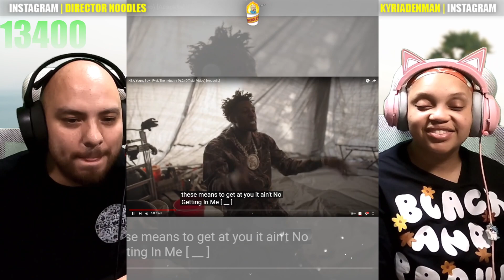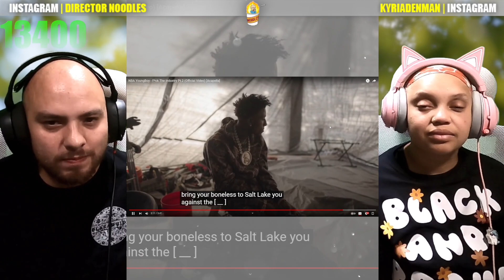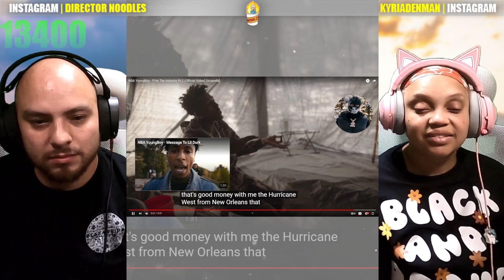NBA Youngboy - F*ck The Industry Pt 2 | Reaction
NBA Youngboy F*ck The Industry Pt 2 , F*ck The Industry Pt 2 NBA Youngboy ,
F*ck The Industry Pt 2 Reaction , NBA Youngboy Reaction ,
Reaction to F*ck The Industry Pt 2 , Reaction to NBA Youngboy ,
Reacting to F*ck The Industry Pt 2 , Reacting to NBA Youngboy ,
React to F*ck The Industry Pt 2 , React to NBA Youngboy ,
Reacting to NBA Youngboy F*ck The Industry Pt 2 ,
React to NBA Youngboy F*ck The Industry Pt 2 Music Video ,
React to NBA Youngboy F*ck The Industry Pt 2  ,
NBA Youngboy F*ck The Industry Pt 2 Music Video ,
NBA Youngboy F*ck The Industry Pt 2 Music Video Reaction ,